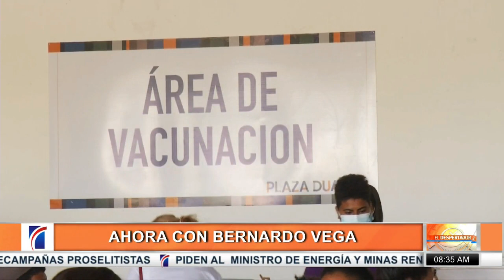"Por qué Abinader no se ha referido a la reforma tributaria"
En el segmento Ahora con Bernardo Vega, el comentarista nos habla sobre las razones por las cuales probablemente el presidente Abinader se difirió el anuncio de una reforma tributaria.